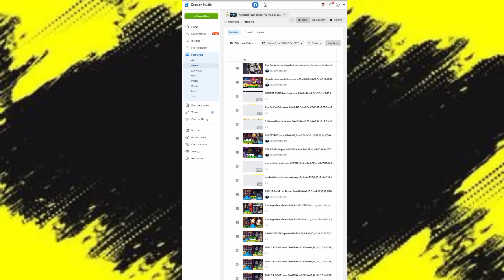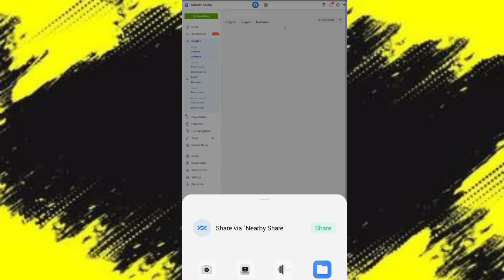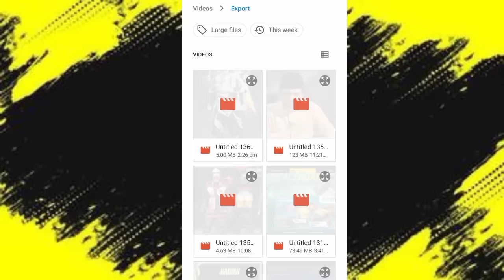Facebook page Se | Kaise paise | Kama sakte hain 2022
facebook page ka video viral kaise karen 1 2022
3.Facebook Earning Proof.
4.facebook se paise kamaye.
facebook se paise kaise kamaye video upload kark